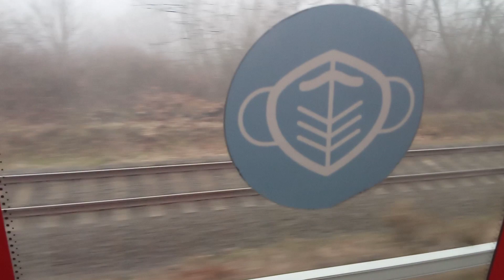Mitfahrt am Motor im HLB TSB VT 210.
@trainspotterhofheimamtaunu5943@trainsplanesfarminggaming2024